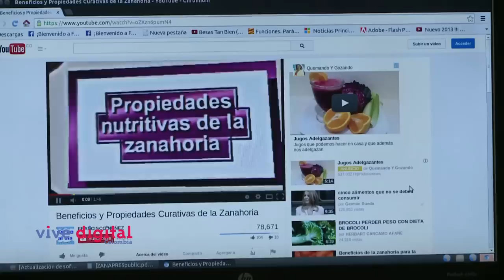En los kioscos los campesinos aprenden nuevas prácticas agrícolas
En la vereda Tierra Negra, del municipio de Ventaquemada, un ingeniero agrónomo utiliza el Kiosco Vive Digital para capacitar a los campesinos en técnicas agrícolas con ayuda de la tecnología.